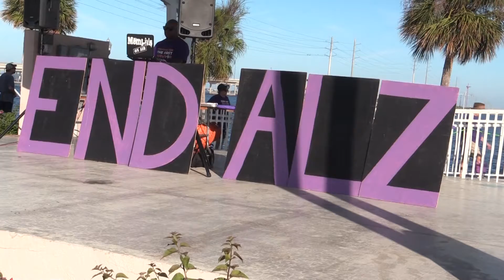2019 Walk to End Alzheimer's - Charlotte County, FL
CCSO was proud to support the 2019 Walk to End Alzheimer's!
All funds raised through the walk further the care, support and research efforts of the Alzheimer's Association.

Thank you to everyone who supported our team's fundraising efforts for this valuable cause.